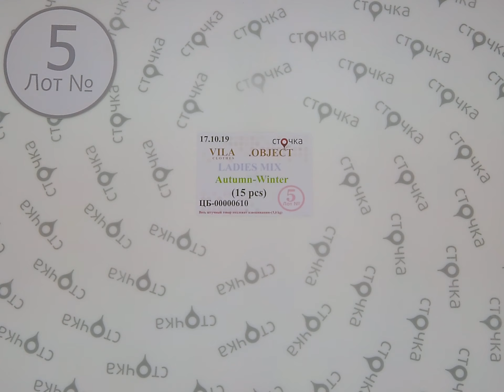VILA OBJECT LADIES MIX Autumn Winter 5,сток одежда оптом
VILA OBJECT LADIES MIX Autumn Winter (Лот №5)
Модный женский микс (сток)
Страна: Дания
Сезон: Демисезон
Цена за мешок: 151.65 евро
Кол-во в мешке, шт.: 15
Цена за ед.: 10.11 евро